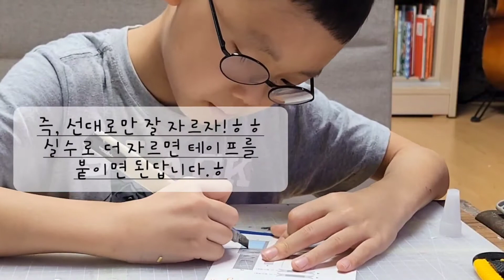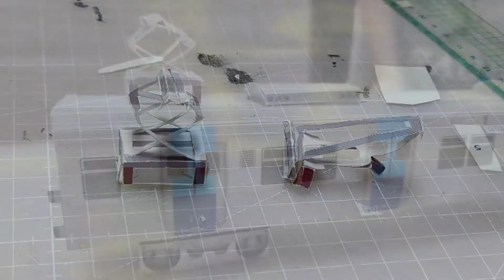레일플래닛 기차모형 팬터그래프 같이 만들어요! 더블암 싱글암 다 해봐요! 레플 고수를 향하여~~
팬터그래프 작동보기(부산국제철도기술산업전)

레일플래닛을 넘넘 좋아하는
홍레일키즈 2호님이
직접 시전해주시는
집전장치 a형 b형 만들기 가이드입니다.
초1도 하는 걸요!
귀찮아도 우리 열차의 완성은
동력! 바로 전기! 전기를 모으는
집전장치 아니겠습니까ㅎㅎ
도란도란 얘기나누며 함께 만들어보아요!